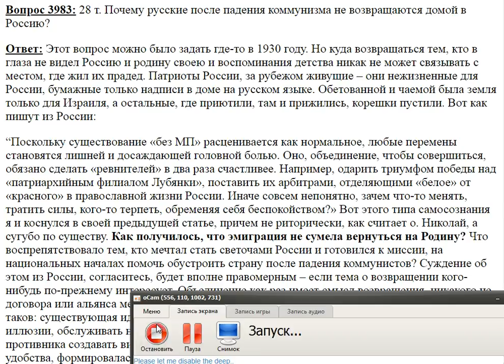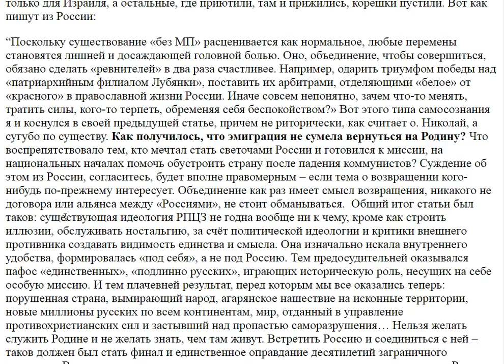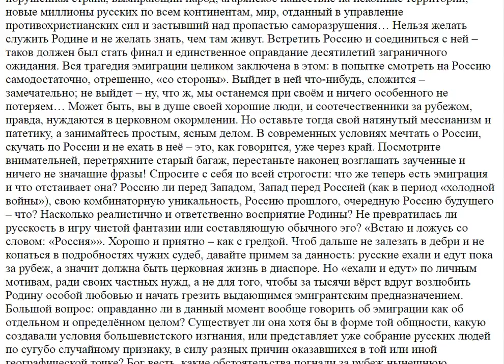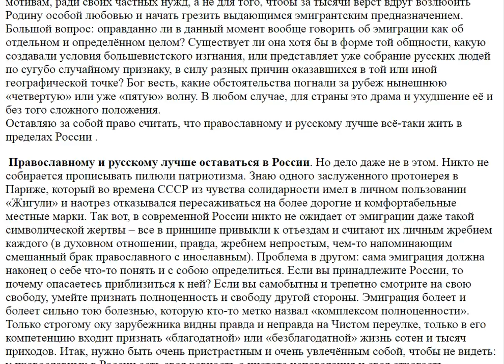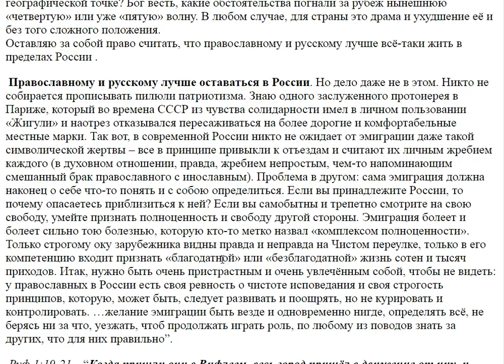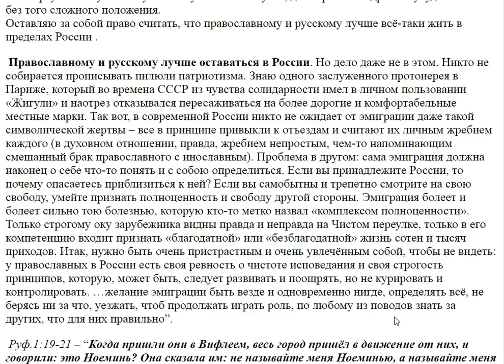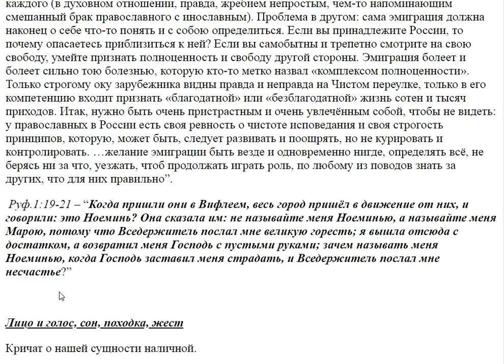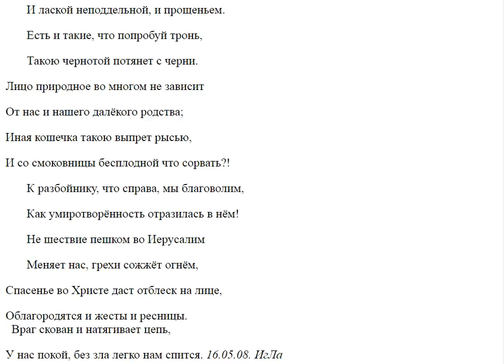3893. Почему русские не едут домой?